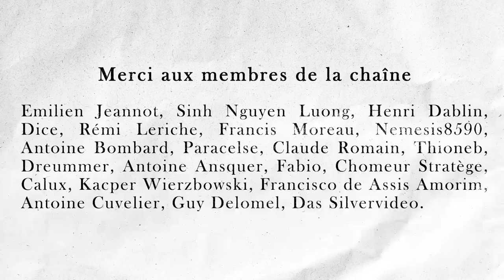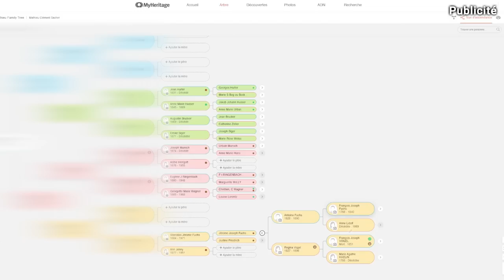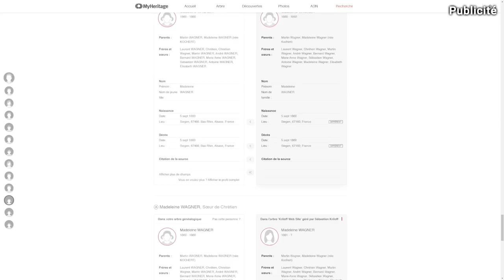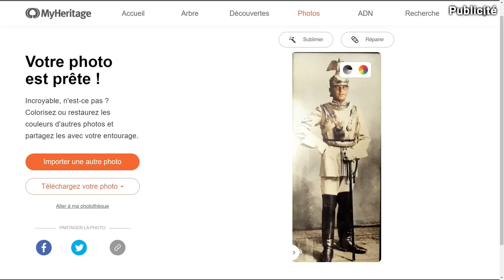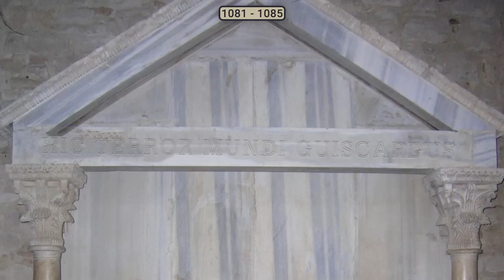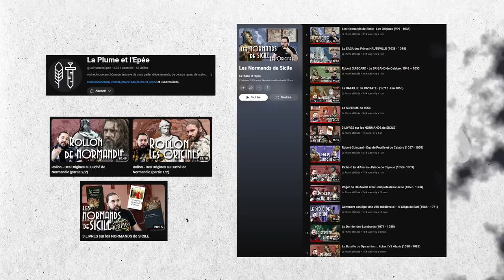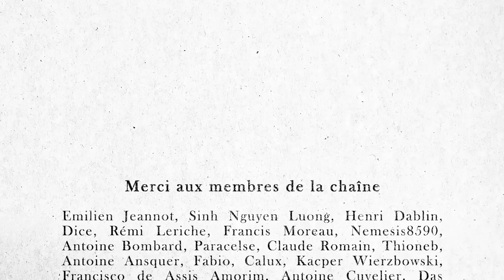Comment les Normands ont conquis (et perdu) l'Italie ?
Entre 1016 et 1194, les normands ont progressivement mis la main sur l'entièreté de l'Italie du sud, et s'en sont même prit à l'Afrique du nord et à l'Empire Byzantin. Je vous propose aujourd'hui de revenir sur l'héroïque histoire des Normands de Sicile.

Merci à Thomas de @LaPlumeetlEpee qui a réalisé les recherches pour cette vidéo.

Ouvrages principaux :
• Aubé, P. Les empires normands d'Orient. Broché, 1999.
• Bouet, P., Neveux, F. Les Normands en Méditerranée aux XIe - XIIe siècles. Presses Universitaires de Caen, 2001.
• Neveux, F. L'aventure des Normands VIIIe - XIIIe siècle. Perrin, 2006.

Ouvrages secondaires :
• Aubé, P. Roger II de Sicile, un Normand en Méditerranée. Payot, 2001
• D’Arc, E-G. Histoire Des Conquêtes Des Normands, En Italie, En Sicile, Et En Grèce. Andesite Press, 2017
• Balard, M. Croisades et Orient latin XI- XIV siècle. Armand Colin, 2003
• Baruchello, F. Les Normands d'Italie, des barbares de génie. Zaccara, 2004
• Bouet, P., Neveux, F. L'épopée des Normands du Royaume d'Angleterre au Royaume de Sicile. Ouest-France, 2022
• Chalandon, F. Histoire de la Domination Normande en Italie et en Sicile. Nabu Press, 2010
• Deuve, J. L'épopée des Normands d'Italie. Charles Corlet, 1995
• Flori, J. Bohémond d'Antioche, Chevalier d'aventure. Payot, 2007
• Grenon, M., Bouet, P. Conflits Sud-Italiens et royaume normand (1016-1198). L’Harmattan, 2008
• Heers, J. Histoire des Croisades. Perin, 2014
• Malamut, E. Alexis Ier Comnène. Ellipsee, 2007
• Malaterra, G. Histoire du Grand Comte Roger et de son frère Robert Guiscard. Presse Universitaire de Caen, 2016
• Martin, J-M. Italies Normandes XIe/XIIe siècles. Hachette, 1994
• Martin, J-M. Guerres, accords et frontières en Italie méridionale pendant le haut Moyen-âge. Ecole Française de Rome, 2005
• Martin, J-M. La Pouille Du VIe Au XIIe siècle. Ecole Française de Rome, 1993
• Martin, J-M. L'Héritage byzantin en Italie (VIIIe - XIIe siècle). Ecole Française de Rome, 2011
• Mazel, F. Nouvelle Histoire du Moyen-Âge. Seuil, 2021
• Mazel, F. Féodalités (888 – 1180). Belin, 2010
• Nef, A. Conquérir et gouverner la Sicile islamique au XIe et XIIe siècle. Ecole Française de Rome, 2012
• Peters-Custot, A. Les grecs de l’Italie méridionale post-byzantine (IXe-XIVe siècle). Ecole Française de Rome, 2010
• Taviani-Carozzi, H. La terreur du monde Robert Guiscard et la conquête normande en Italie. Fayard, 1996

00:00 - Les premiers pas des normands en Italie
05:16 - Le pape cède devant les normands
06:57 - Robert Guiscard, la terreur du monde
10:55 - Les normands à la conquête de Constantinople
15:16 - Les héritiers à la conquête du Levant
17:18 - Les normands, rois de Sicile
20:07 - La chute rapide du royaume normand